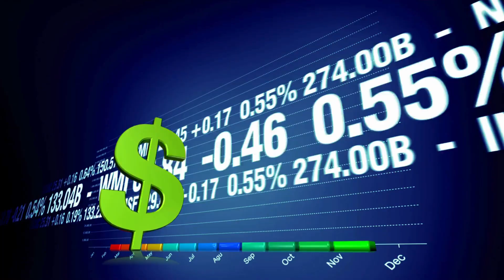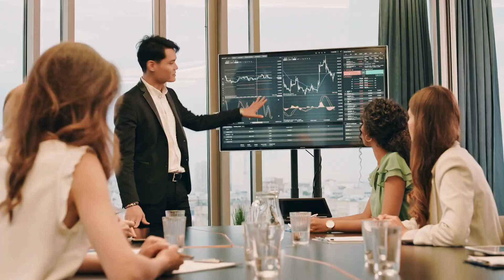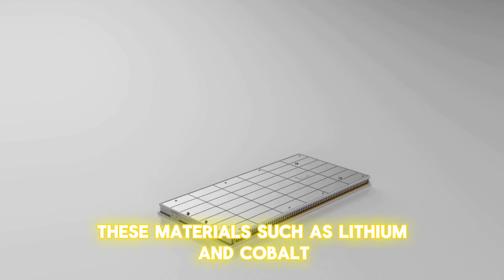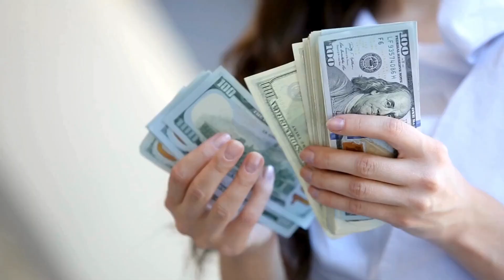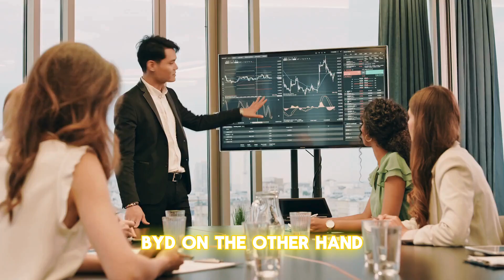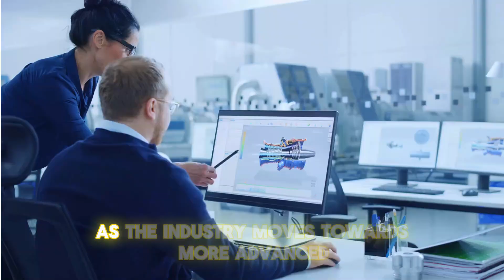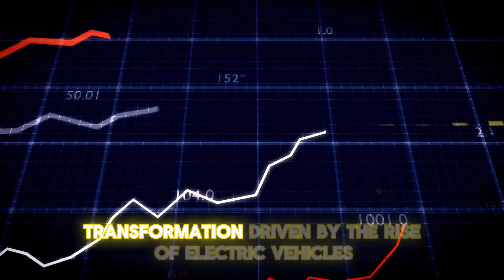China's NEW Cheap Batteries Will DESTROY The Entire EV Industry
China latest breakthroughs in lithium-ion battery production are shaking up the electric vehicle ( EV ) landscape! In this eye-opening video, we explore how the dramatic 90% drop in battery costs—from over $1,000 per kWh in 2010 to under $100 today—threatens legacy automakers and reshapes the global market. With companies like CATL and BYD leading the way, Chinese manufacturers are revolutionizing battery technology and supply chains, making EVs more affordable than ever. Join us as we dive into the implications of this seismic shift and what it means for European automakers struggling to compete. Don't miss out on this essential discussion about the future of the automotive industry!